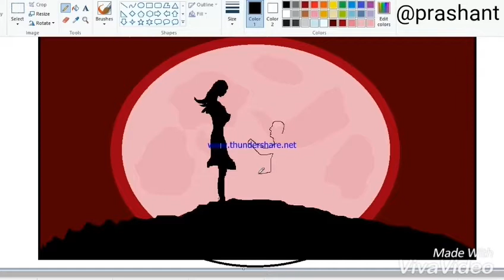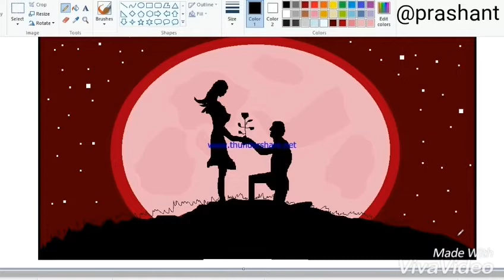Easy way to create shadows of couples in MS Paint.🖌️✍️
Shadow view of couples.
It contains very easy trick it looks complicated but easy.
Just observe the steps and drop the comment of your views and ideas to improve my Art.👍